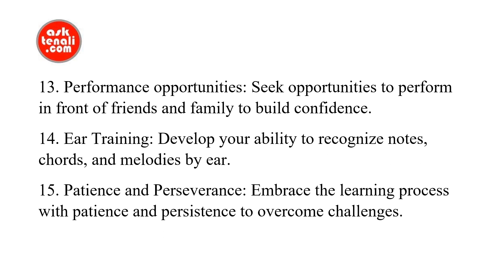"Ultimate Guide: DIY Tutorial for Musical Instrument Tutorials for Beginners"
Discover the best DIY tutorial for beginners to learn musical instruments with 21 expert tips

Learning to play a musical instrument is a rewarding journey. Our comprehensive DIY tutorial for beginners will provide you with valuable tips, expert answers, and practical instructions to kickstart your musical journey.